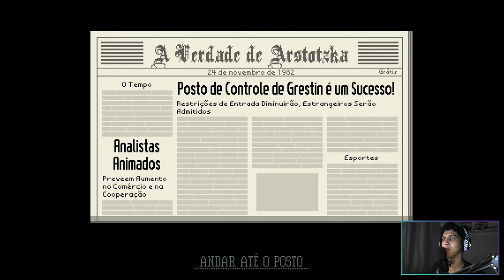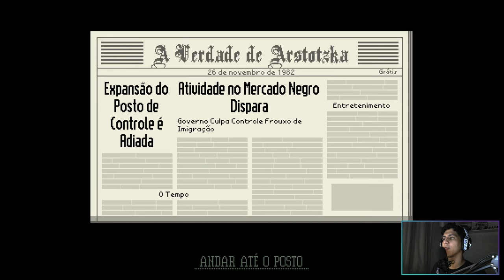Glória à Arstotzka! - Papers Please #01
O jogador personifica um agente de imigração de fronteira, que analisa a documentação necessária para entrar em Arstotzka, um país fictício que lembra os países do Leste Europeu na época da Guerra Fria. Onde é permitido a entrada de civis e ajuda humanitária.

O jogador, com base nas regras de imigração do dia, verifica os itens de uma multidões de imigrantes que devem estar de acordo com as regras de imigração, podendo interrogar no caso de documentação suspeita, permitindo ou não a entrada no país, ou até mandar prender caso seja grave a infração. Pois entre eles encontram-se disfarçados traficantes, terroristas, etc.

A velocidade com que o jogador executa o seu trabalho conta diretamente em seu salário, que deve ser utilizado para evoluir no tipo de moradia, sustentar a família e, adquirir vantagens no jogo.